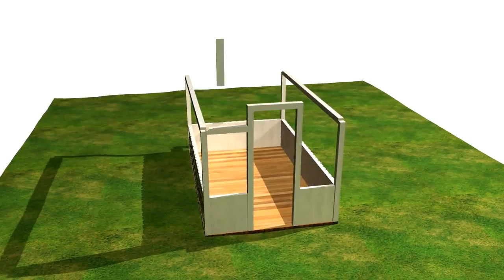.Serre victorienne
Animation 3D de l'assemblage d'une serre victorienne
3DSMAX, After Effects et Photoshop